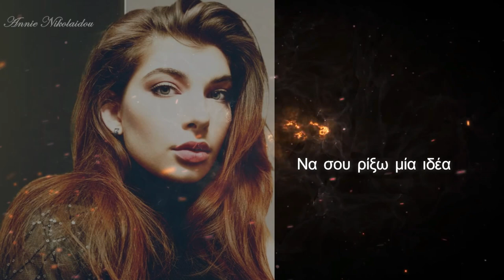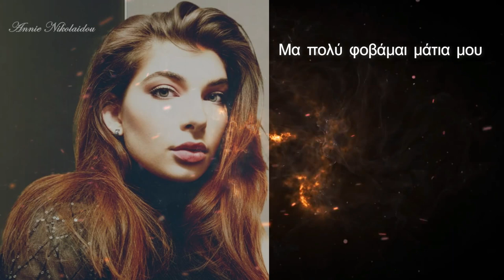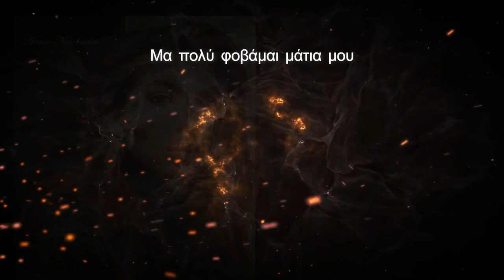Annie Nikolaidou | Καίγομαι | Official Music Video (Subtitles) | ©2020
Δημιουργούμε, δεν Κλεινόμαστε!
Άλμπουμ | Αγάπες χορεύουμε | Track 12
Στίχοι: Νίκος Νικολαΐδης
Μουσική: Νίκος Νικολαΐδης
Ενορχήστρωση - Programming: Νίκος Νικολαΐδης
Έπαιξαν οι μουσικοί: Νίκος Νικολαΐδης & Άννη Νικολαΐδου
Ηχοληψία / Mixing  / Mastering: Άννη Νικολαΐδου
Μουσική παραγωγή: Μουσικό Εργαστήρι Νίκου Νικολαΐδη & Άννη Νικολαΐδου
ISRC: GRNAN2000005
Copyright 2020

Επεξεργασία Βίντεο / Μοντάζ: Άννη Νικολαΐδου & Νίκος Νικολαΐδης
Σχεδιασμός εξωφύλλου: Άννη Νικολαΐδου & Νίκος Νικολαΐδης
Φωτογραφία: Νίκος Νικολαΐδης
ISRC: GRNAN2010005
Copyright 2020

Annie Nikolaidou performing Kaigomai
Lyrics: Nikos Nikolaidis
Orchestration - Programming: Nikos Nikolaidis
Voice recording / Mixing / Mastering: Annie Nikolaidou
Musical performances: Annie Nikolaidou & Nikos Nikolaidis
Music production: Music Workshop Nikos Nikolaidis & Annie Nikolaidou
ISRC: GRNAN2000005
Copyright 2020

Editing / Montage: Annie Nikolaidou & Nikos Nikolaidis
Photography: Nikos Nikolaidis
Video Clip Production: Music Workshop Nikos Nikolaidis & Annie Nikolaidou
ISRC: GRNAN2010005
Copyright 2020

             Στίχοι – Lyrics

Έχω πάθει την πλάκα μου στ’ αλήθεια
Από έρωτα πυρκαγιά έχω στα στήθια
Και δεν ξέρω πώς να καταλαγιάσω
Τη φωτιά μου κι εσένα πώς να πλησιάσω

Καίγομαι, καίγομαι
Ιδρώνω σαν με κοιτάζεις
Φαντάσου να κάνεις κίνηση
Πώς με πλησιάζεις
Σκέπτομαι, σκέπτομαι
Να σου ρίξω μία ιδέα
Μα πολύ φοβάμαι μάτια μου
Πώς θα την δεις χυδαία

Έχω πάθει την πλάκα μου μαζί σου
Ατελείωτο και καυτό είναι το κορμί σου
Το μυαλό μου από μέρες το έχεις κάψει
Πλάκωσε με στα φιλιά για να είμαι εντάξει

Καίγομαι, καίγομαι
Πώς με πλησιάζεις
Σκέπτομαι, σκέπτομαι
Πώς θα τη βρεις χυδαία